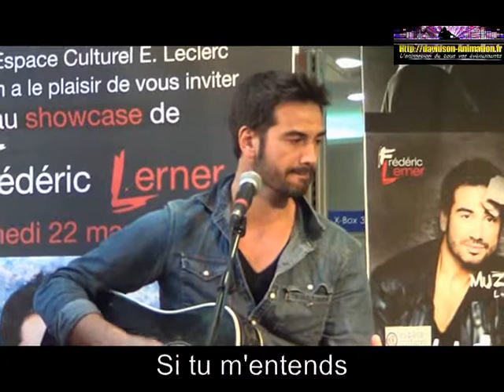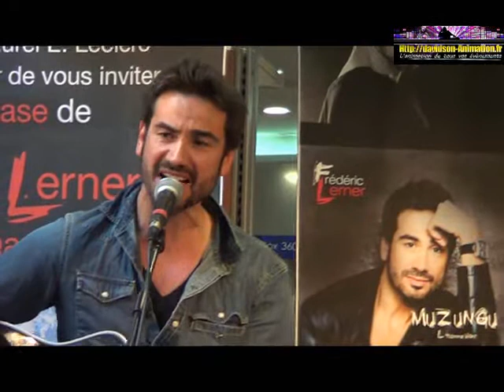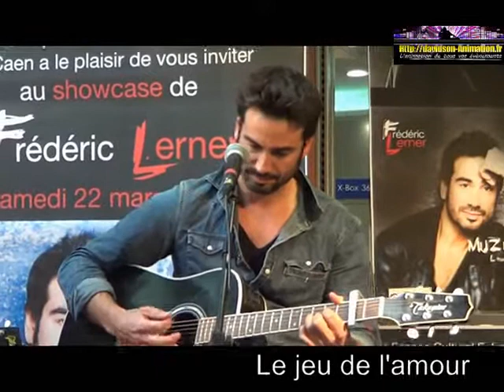Show case caen 22 Mars2014